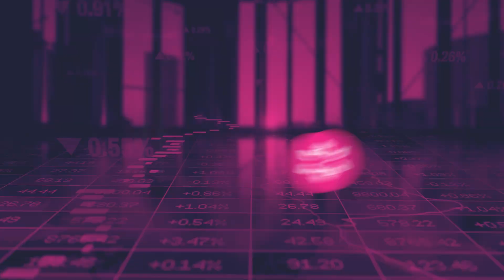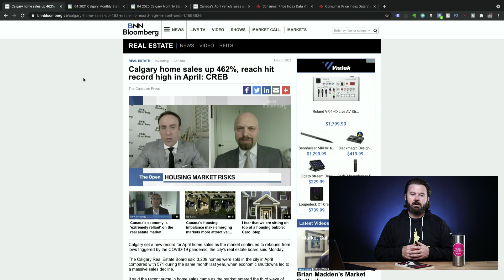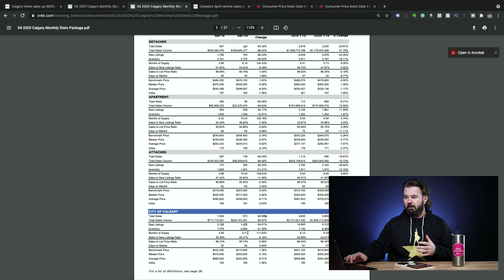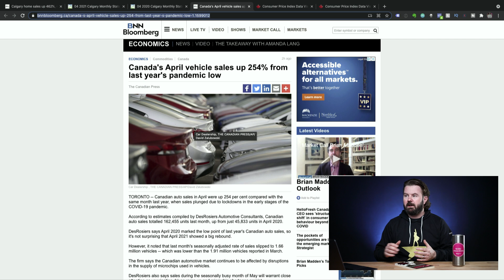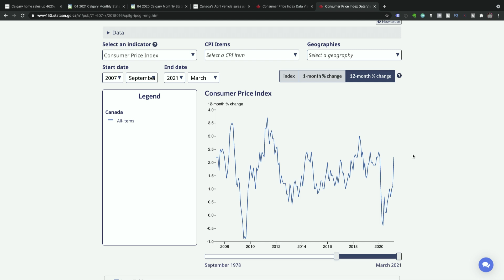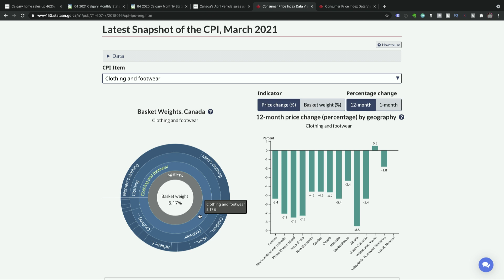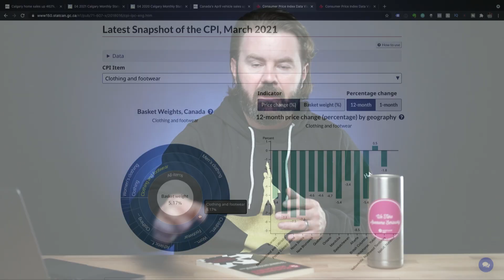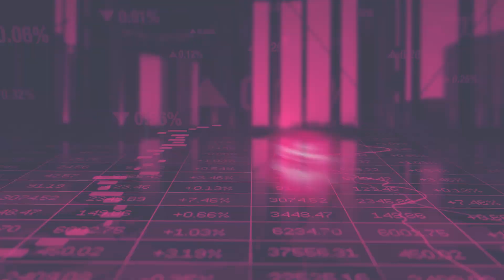Wait What - Real Estate Sales Up 462%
Real estate sales in Calgary are up 462%, but that doesn't seem right. How can the housing market be that hot? Well, the reality is that for the next few months Canadian real estate market stats are going to be all over the map, as are other stats. So don't get confused when you see headlines like "Sales up 500%." There's more to the story.

damages.